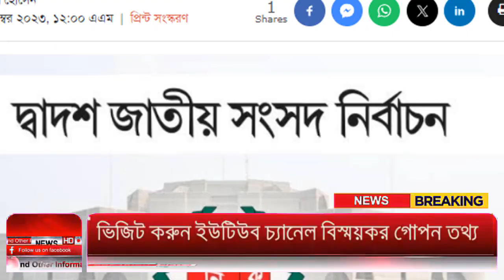Ajker Bangla Khobor 31 Dec 2023 | Bangladesh Letest News | Somoy Sangbad News | Bangla News Today